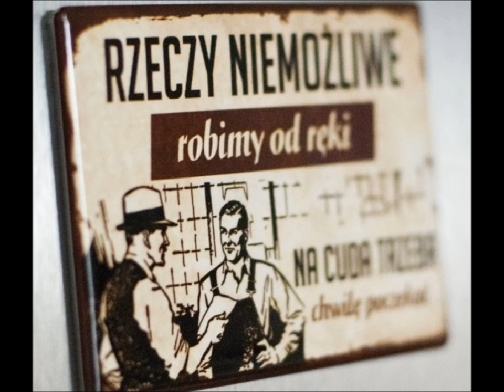11. Zaba - Czas przemija ft. Rymek, Serwa